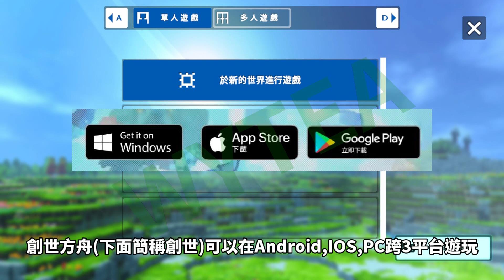WYTEA 的跨3平台 手機遊戲 創世方舟 試玩 與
創世方舟在6/23上市囉

創世方舟介紹 0:18
創世玩什麼與遊戲畫面 0:39
創世基礎操作 1:01
創世課金分享 2:16
創世評價 2:31

處理器: Core i7-9700K
記憶體: DDR4 16GB
硬碟: 1TB + 256GB SSD
顯卡: GTX 1660 6G

鍵盤: 海盜船 K68 (RGP0036)
滑鼠:雷蛇RAZER RZ01-0201
手把:羅技Logitech F310
耳機: 鐵三角 ATH-C505
麥克風: 雷蛇Razer  Seiren Mini 魔音海妖 MINI EHRA060

WYTEA的
Blogger